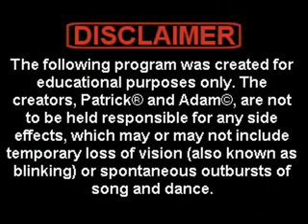The Adventures of Fiz & Ix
I crappy video that Adam and Pat made for our grade 12 physics class back in high school